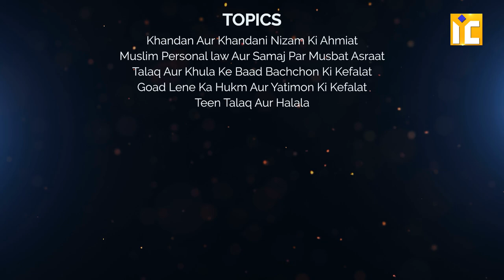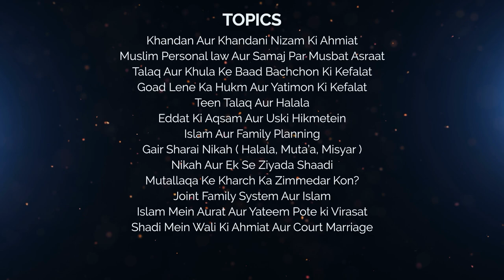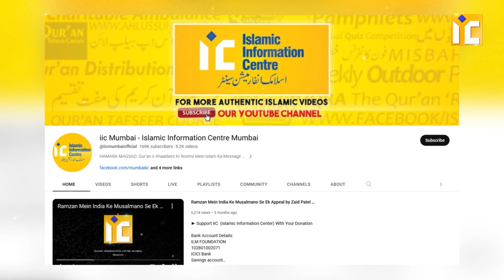Islam Ka Aaili Nizam Conference | Islamic Family Law Conference Mumbai 17th September 2023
Islam Ka Aaili Nizam Conference | Islamic Family Law Conference Mumbai Sunday, 17th September 2023
Islami Khandani Nizam Ki Tableeg-o-Tafheem Aur Awaam Mein Phaili Huei Galat Fahmion Ko Door Karne Ke Liye One Day Conference Topic:Islam ka Aaili Nizam (Islamic Family Law)
Date:17th  September 2023 On Sunday (1st Rabi ul Awwal.1445-Hijri)

Venue: Jama Masjid Ahl-e-Hadees Jamat Momin Pura,Byculla.Mumbai-11

Three Sessions:
(1st -10:00 A.M To 01:00 P.M)
(2nd -04:30 P.M To 06:30 P.M)
(3rd -07:25 P.M To 09:00 P.M)

Zer e Sadarat:
Shaikh Abul Aas Wahidi
(Kulliya As-Safa,Dumariyaganj Town U.P India)
Zer e Nizamat:
Shaikh Abul Bayan Rifat Salafi
Shaikh Zahiruddin Sanabili
Hafiz Khalil Ur Rahman Sanabili

*Topics*
*Khandan Aur Khandani Nizam Ki Ahmiat
*Muslim Personal law Aur Samaj Par Musbat Asraat
*Talaq Aur Khula Ke Baad Bachchon Ki Kefalat
*Goad Lene Ka Hukm Aur Yatimon Ki Kefalat
*Teen Talaq Aur Halala
*Eddat Ki Aqsam Aur Uski Hikmetein
*Islam Aur Family Planning
*Gair Sharai Nikah(Halala,Muta’a,Misyar)
*Nikah Aur Ek Se Ziyada Shaadi
*Mutallaqa Ke Kharch Ka Zimmedar Kon?
*Joint Family System Aur Islam
*Islam Mein Aurat Aur Yateem Pote ki Virasat
*Shadi Mein Wali Ki Ahmiat Aur Court Marriage
*Mard Ka Haqq-e-Talaq Aur Aurat Ka Haqq-e-Khula
*Shauhar Aur Bivi(Husband/Wife)Ke Huqooqe

Khutaba e Conference
* Shaikh Abdus Sattar Siraji
* Shaikh Abdul Moeid Madani
* Shaikh Abdul Haseeb Madani
* Shaikh Abdul Kakim Madani
* Shaikh Abdus Shakoor Madani
* Dr. Mohammad Nasim Madni
* Dr. Farooque Abdullah Madani
* Shaikh Nisar Ahmad Madani
* Shaikh Kifayatullah Sanabili
* Shaikh Abu Qahafa Muaz Umri Nazeeri
* Shaikh Zahiruddin Sanabili
* Shaikh Shaban Bedar Safavi

*Majlis e Istiqbaliyah*
Shaikh Aslam Sayyad Sanabili
*Convenor Conference*
Shaikh Fakhruddin Salafi, Shaikh Imtiyaz Ahmad Rahmani

*Tamam Islami Bhaiyon Aur Behnon Se kaseer Tadaad Mein Shirkat Ki Appeal hai
*Conference Mein Aane Wale Sabhi Logon Ke Liye Dopaher Aur Raat Ke Khane Ka Intezam Rahega.
*Special Arrangment For Ladies*
*Watch Live On IICMUMBAI YuTube Channel*
Zer-e-Ehtemaam:
Islamic Information Centre Mumbai Wa Masjid Byculla Ahl-e-Hadees Jamat Mominpura Mumbai.11